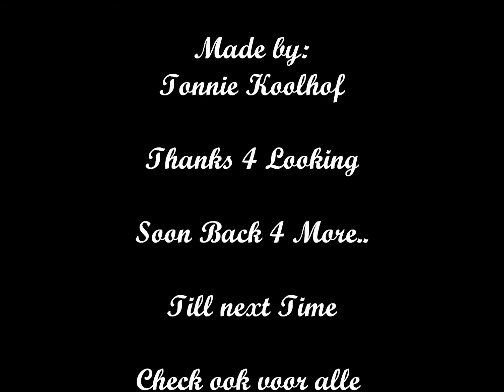Rupsbaan - Knubben Duijts Offride @t Enschede VJ 2012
De mooie rupsbaan van de familie Duijts Offride in Enschede op de voorjaarskermis in 2012.